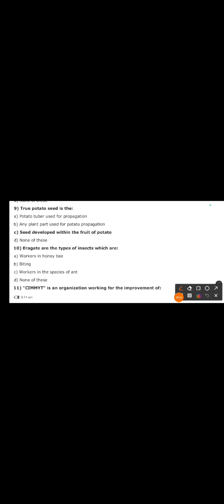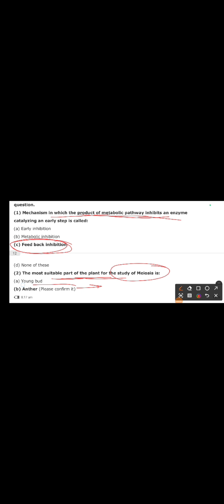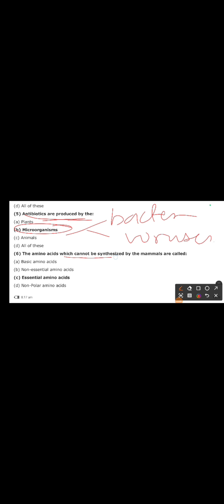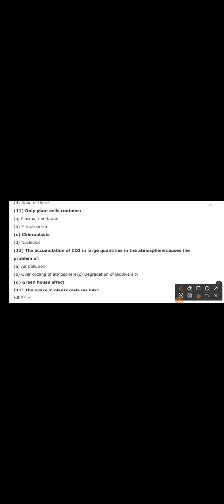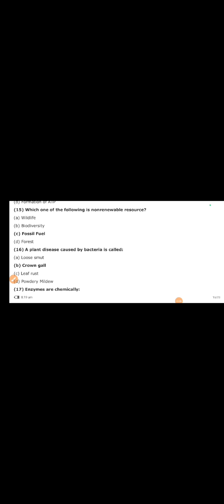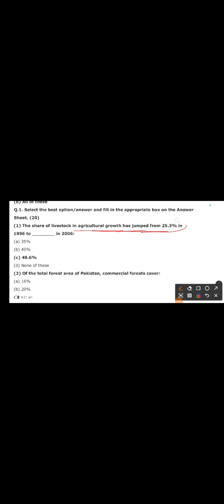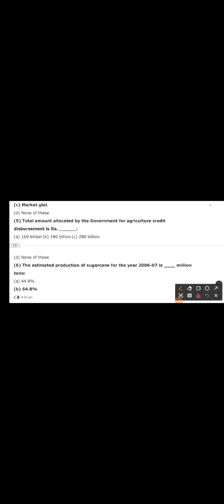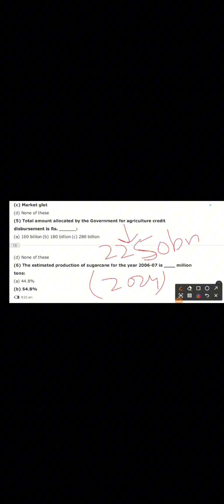Agriculture part |ZTBL | part 4